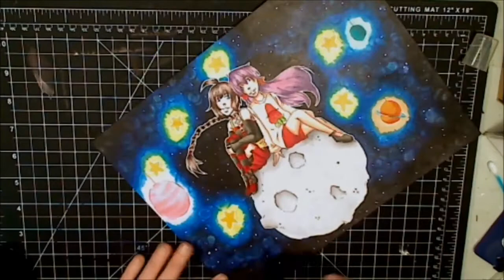Nyrelle Busby Collab! - Copic Markers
So much more I wanted to say about the art, but I literally just winged this commentary because I couldn't figure out exactly what I wanted to say, and include, and all that good stuff. T__T
It really is a pain when you've only got a set amount of time to talk about different things. OTL.
Doesn't help with Daylight's Savings Time here screwing up my already messed up sleep schedule either. *le sigh*
I will say that I kind of like her interpretation of Lone having black hair instead of the typical purple. That was something I wasn't expecting when I finally got to see the final picture. And to be honest it took me back for a minute. Haha. I'm also really curious as to whether she used watercolor or pastels when she worked on the background because it looks 'soft' to me. Hopefully that makes sense. x.X
Either way I can't wait to see how she colored my line art!

Tools Used on this Drawing:
Copic Markers
White Gel Pen
Glitter Gel Pen

**Video Recorded using a Logitech 9000 HD webcam at 720HD
**Software Used: Windows Movie Maker and Sony Vegas HD 11 Production Suite
**Audio Recorded using a Logitech 9000 HD webcam mic and the program 'Audacity'.

Connect with the Artist!!!